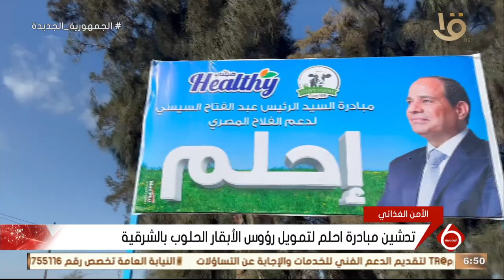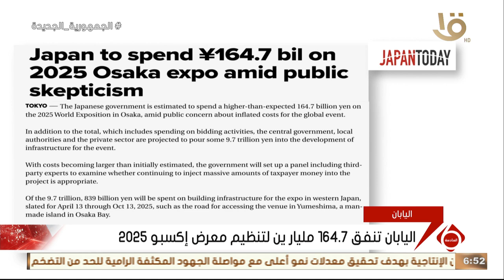نشرة السادسة | أخبار الاقتصاد.. معلومات مجلس الوزراء يصدر تقريرا عن اتجاهات التكنولوجيا بعد 2023